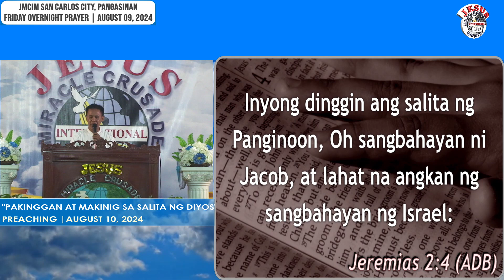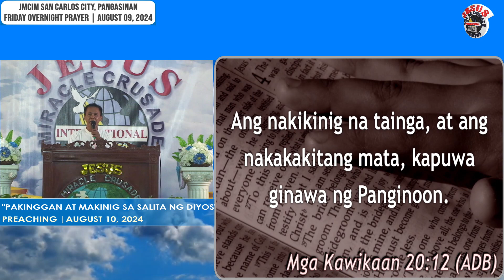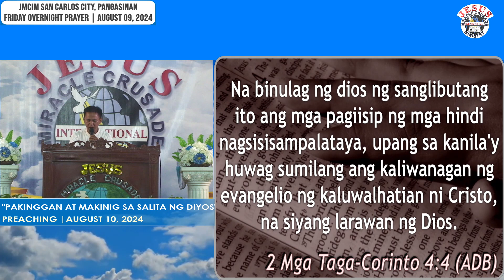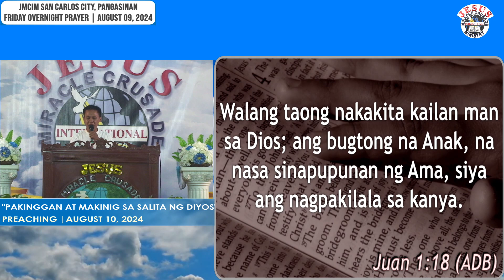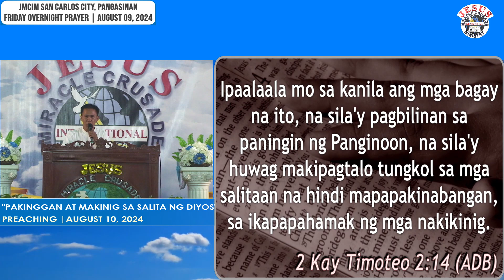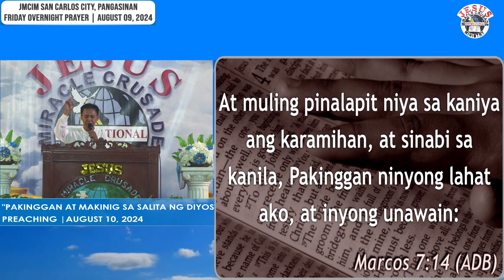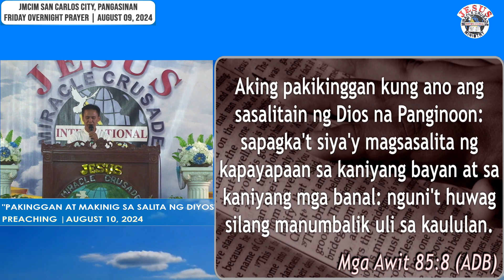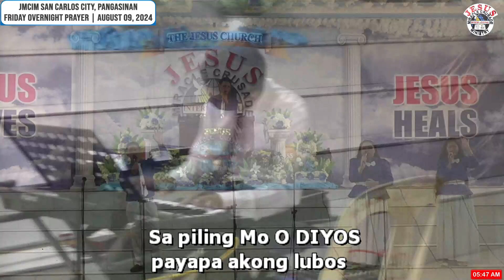JMCIM Preaching: "PAKINGGAN AT MAKINIG SA SALITA NG DIYOS" By Beloved Elder Romy Benitez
"PAKINGGAN AT MAKINIG SA SALITA NG DIYOS"

DEUTERONOMIO 31:12-13
JEREMIAS 2:4
KAWIKAAN 20:12
JUAN 10:10
2 CORINTO 4:4
JUAN 1:18
LUCAS 10:16
2 TIMOTEO 2:14
1 TIMOTEO 6:16
AMOS 8:9-10
MARCOS 7:14

Preacher: Beloved Elder Romy Benitez

Date: August 10, 2024

performed was monetized. Our purpose is to praise and worship
the one true living GOD.